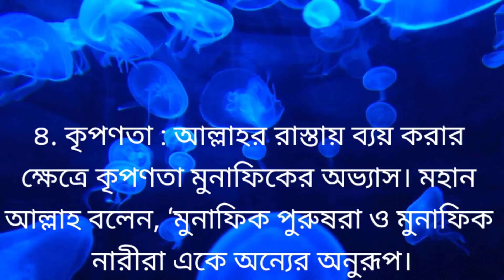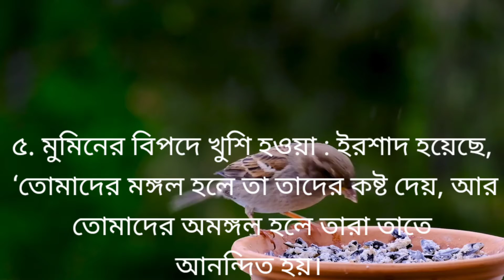কোরআনের আলোকে মুনাফিকদের ৭টি অভ্যাস। Quraner aloke munafikder 7ti ovvash. Mawlana Entajul Miah.🥀🥀